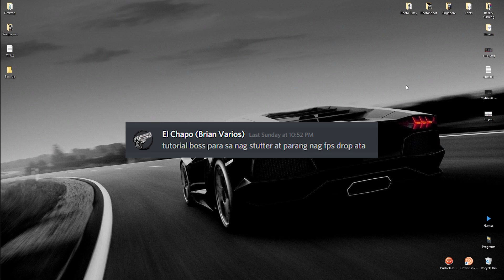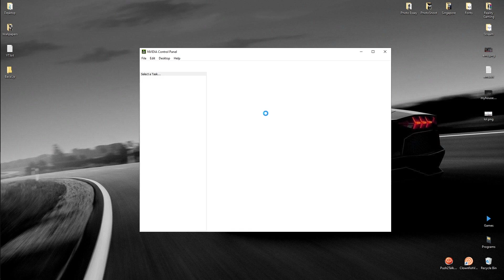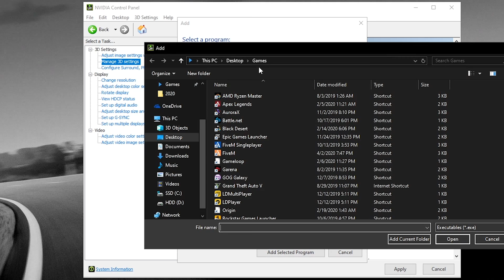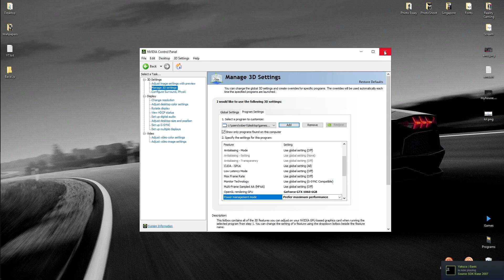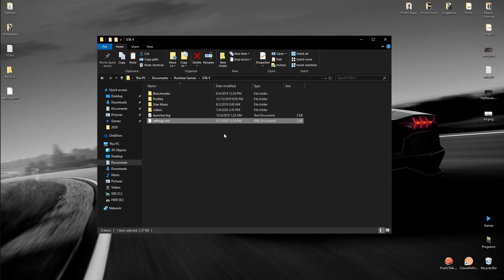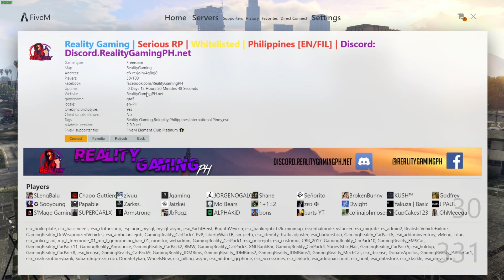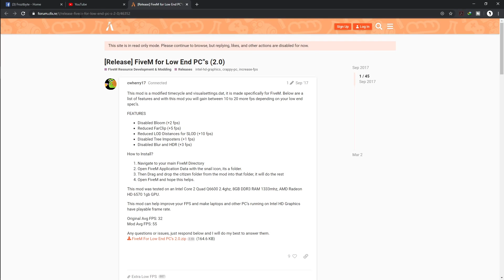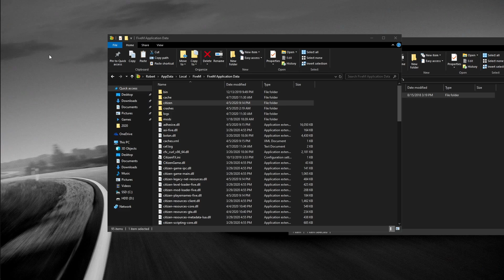HOW TO FIX LAG & TEXTURE LOSS IN FIVEM | Gta 5 [FULL TUTORIAL] (FILIPINO)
▼HOW TO JOIN OUR SERVER?▼

MY GAMING PC SPECS:
CPU: Ryzen 7 2700x 8c16t
MOBO: MSI B450m mortar titanium
RAM: 8x2 16gb Corsair Vengeance 3200mhz
GPU: MSI Gtx 1060 6gb
SSD: 250gb Adata
HDD: 1TB western digital blue
PSU: seasonic 520watts 80+ bronze Fully modular with custom cables
CASE: Tecware Edge midtower

Monitor: SpecterPro G255SL 25" 144hz monitor
Mouse: Logitech g102 mouse
Keyboard: Rantopad MXX Mechanical Keyboard Red Switches
Headse: HyperX cloud Stinger
Microphone: Audio Technica AT2020 + Behringer Um2 Audio Interface